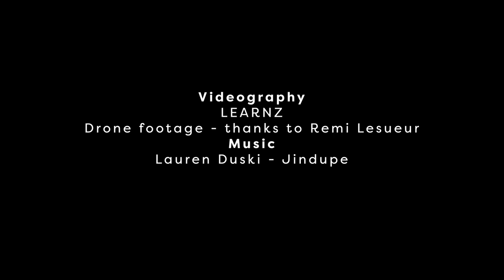Meet Robyn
Robyn (Ngāi Tahu) and her whānau have lived in Taieri for six generations and they are kaitiaki of the area.